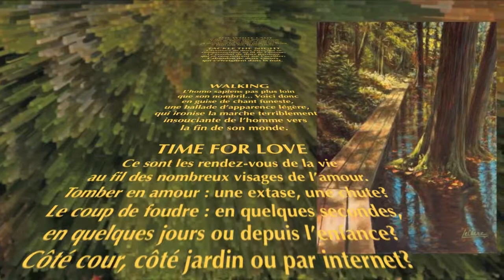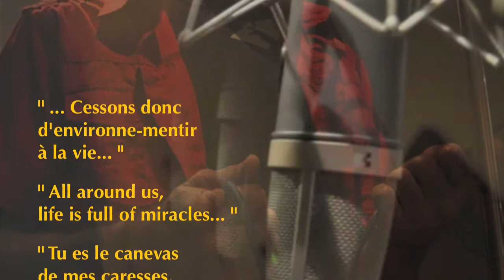Musique | Luc LeClerc | Auteur-Compositeur-Interprète | Album ÉKO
ÉKO, un premier album CD de Luc LeClerc auteur-compositeur-interprète. Un album de musique populaire qui courtisent le rock et le Folk avec 16 mélodies pleines des couleurs de la vie, de la nature et des passions humaines. Arrangements, guitares, claviers et mandoline par Daniel Désilets et Jonathan Hébert à la batterie.

EKO a first CD album by songwriter Luc LeClerc. With 16 songs, this muticolored Pop album captures echoes (EKO) of the planet and of human passions, flirting with Folk and Rock styles with a sense of melody and a dedication to life and nature. Arrangements,guitars, keyboards and mandoline by Daniel Désilets, Jonathan Hébert on Drums.